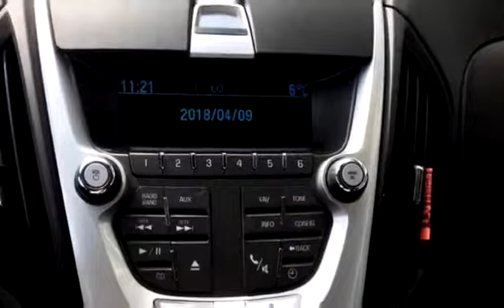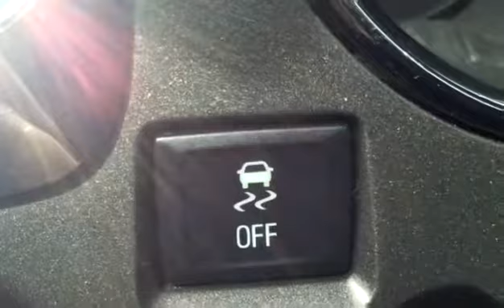Used 2010 Chevrolet Equinox 1LT/2LT for sale in Vernon, BC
Used 2010 Chevrolet Equinox 1LT/2LT for sale from Bannister Vernon in Vernon, BC.